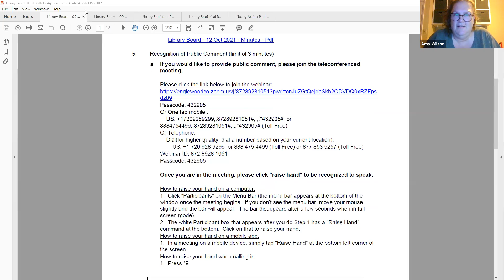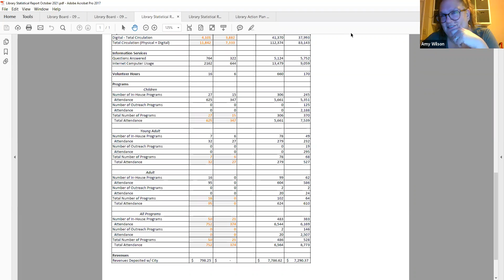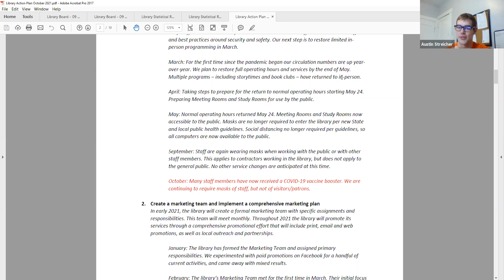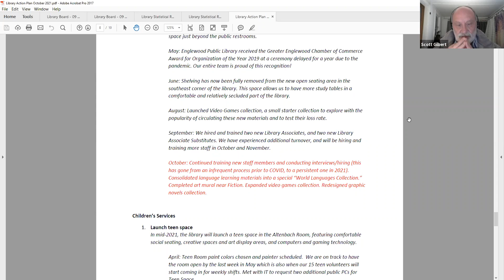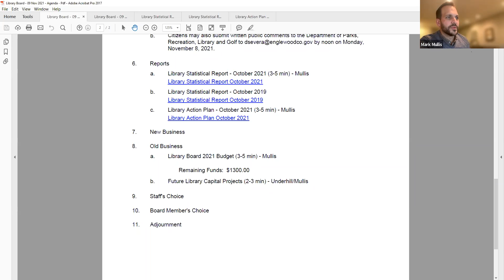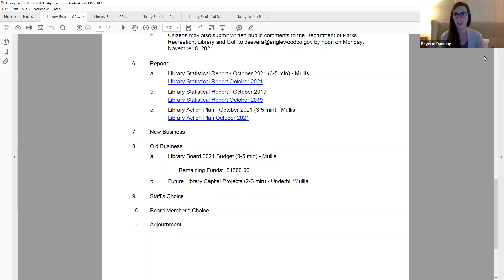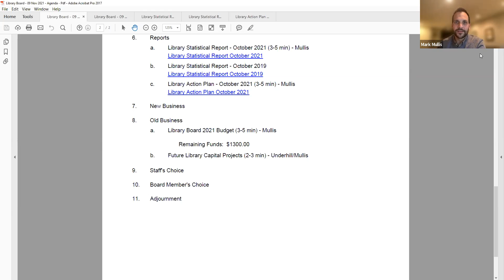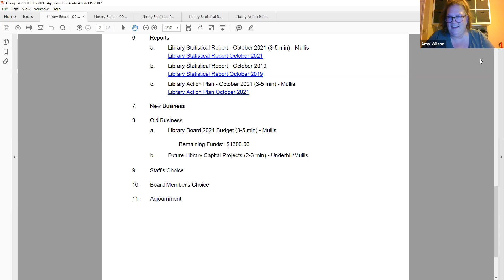Public Library Board November 9, 2021 Meeting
1.  Chair Wilson approved the agenda.

 2.  Call to Order

 3.  Approval of Minutes

    a.  October 12, 2021

 4.  Recognition of Public Comment (limit of 3 minutes)

If you would like to provide public comment, please join the teleconferenced meeting.

Citizens may also submit written public comments to the Department of Parks, Recreation, Library and Golf to by noon on Monday, November 8, 2021.

 6.  Reports

    a.  Library Statistical Report - October 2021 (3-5 min) - Mullis

      Library Statistical Report - October 2019

      Library Action Plan - October 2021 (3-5 min) - Mullis

 7.  Old Business

    a.  Library Board 2021 Budget (3-5 min) - Mullis Remaining Funds: $1300.00

      Future Library Capital Projects (2-3 min) - Underhill/Mullis

 8.  New Business

 9.  Staff's Choice

 10.  Board Member's Choice

 11.  Adjournment

 3.  Roll Call